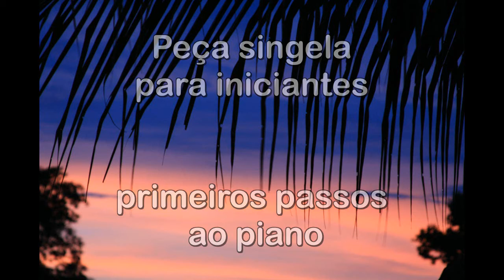CARNAVAL DE VENEZA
O Carnaval de Veneza surgiu a partir de uma tradição do século XVI, quando a nobreza saía às ruas para misturar-se com o povo, e para preservar suas identidades usavam máscaras. Daí as máscaras serem características dos carnavais.